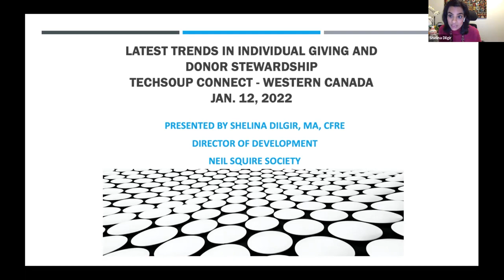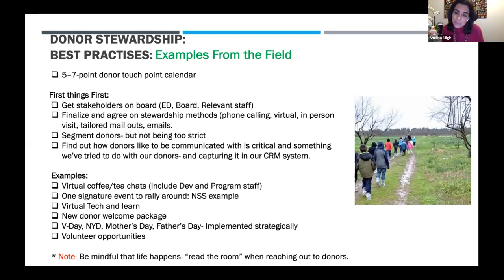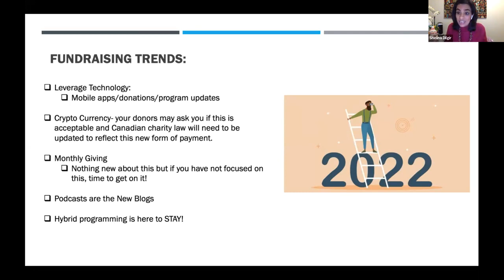Shelina Dilgir — Learning the latest trends in individual giving and donor stewardship